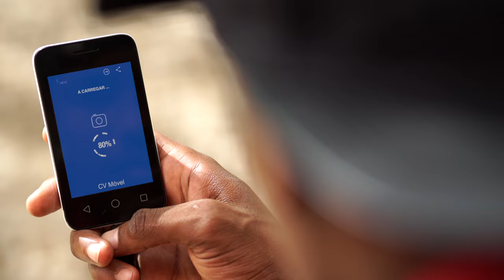Powa Swag - Regresso as Aulas - "Quem tem Swag tem tudo"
Cliente: CVMóvel
Script: Sumo
Realização: Jair de Sousa|Artemedia Zwela
Produção: Artemedia Zwela